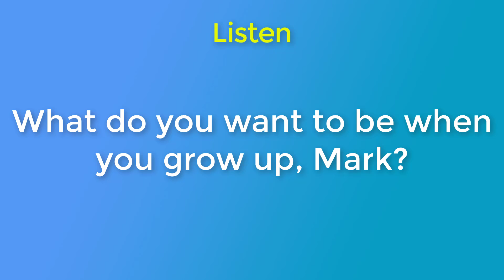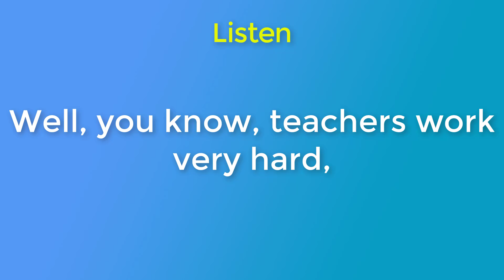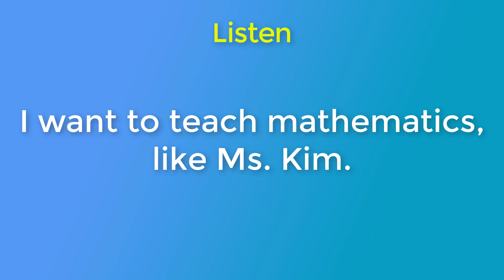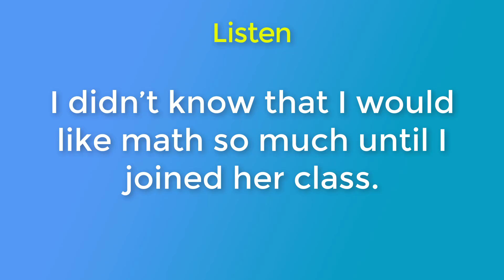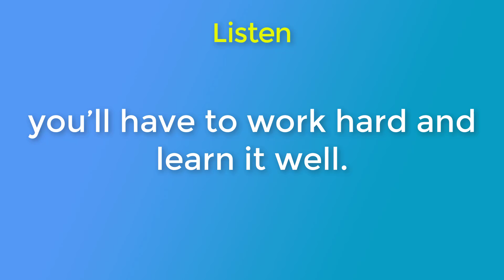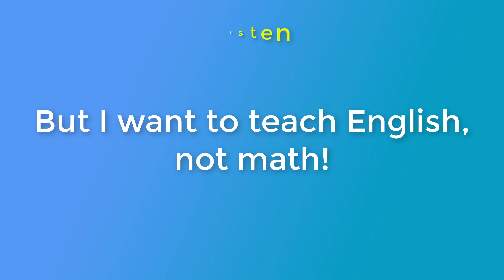Speaking English Practice Conversation | Daily English Conversation 27 | Listening and Speaking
▶ This video consists of two section:
- Practice Listening
- Practice Speaking
▶ Topic: People and Work - My Future Job